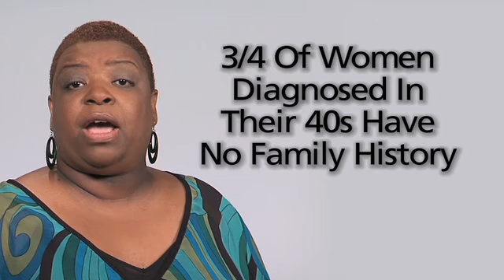TV Ad: Robin (:60)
The Mammography Saves Lives Coalition produced TV and radio public service announcements broadcast nationwide. They feature real women who survived breast cancer thanks to early diagnosis and treatment.